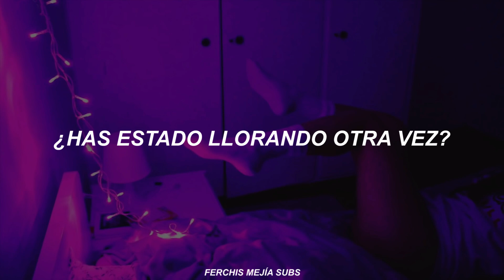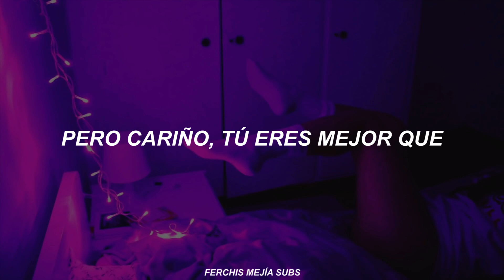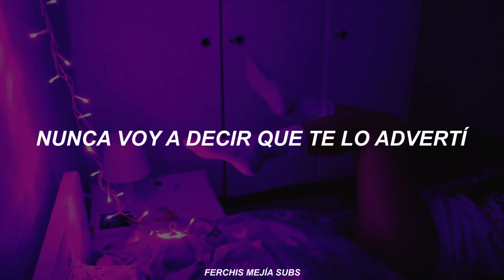[ Little Mix ] - Told You So (Español/Sub Español)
little mix - told you so (español)

Letra:
[Intro: Jesy]
Da-dum, da-dum

[Verse 1: Jesy]
Be honest
How are you feeling, girlfriend?
Have you been crying again?
Just give it some time, breath out
See I'm happy that boy was just playing pretend
We said it, you wouldn’t listen
But finally, you found out

[Pre-Chorus: Jade]
That he's never gonna love you like we do, oh
But please, he's never gonna find no one like you, no

[Chorus: All]
Girl, just come round mine tonight
I’ve got wine and make-up wipes
I'll hold you, I'll hold you
We can put the kettle on
Talk 'bout how he's not the one
But I'm never gonna say I told you so

[Verse 2: Leigh-Anne]
To be honest
His best friend was hotter than him (Yeah)
His jokes were just lagging content (Yeah)
But darling, you're better than
Someone who lies and cheats to set the scene
It's every week and every single club we’ve been in (Oh)
He’s waiting on the girl again

[Pre-Chorus: Perrie & All]
Now you know that he's never gonna love you like we do, yeah
Oh na-na-na-na-na-na, oh na-na-na-na-na-na
Please he’s never gonna find no one like you, oh, no, no, whoa

[Chorus: All, Leigh-Anne & Jesy]
I'll hold you (I'll hold you), I’ll hold you (I'll hold you)

[Bridge: Jade & (All)]
I'm never gonna say I told you (Yeah)
I'm never gonna say I told you so (Yeah)
I'm never gonna say I warned you
But I'm just so glad that you know, that you know, that you know

[Chorus: All]
I'll hold you (I'll hold you), I'll hold you (I'll hold you, yeah)
Talk 'bout how he's not the one (He's not the one)
I told you (I told you, no, baby)
Just come round mine tonight (Baby, come around)
Talk 'bout how he's not the one (Oh, yeah, yeah)
But, I'm never gonna say I told you so, oh